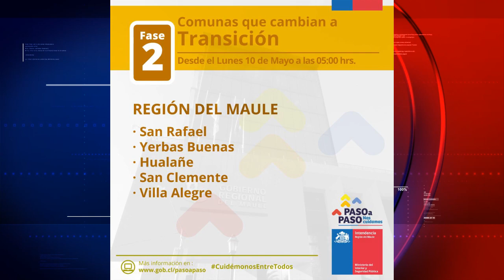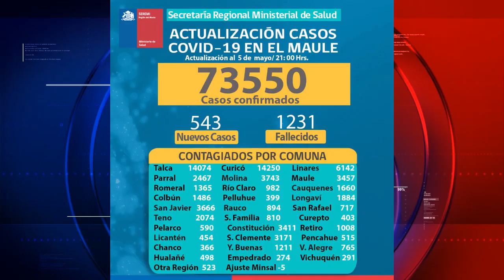Linares sigue en cuarentena Fase 1, cumple 10 semanas con confinamiento total